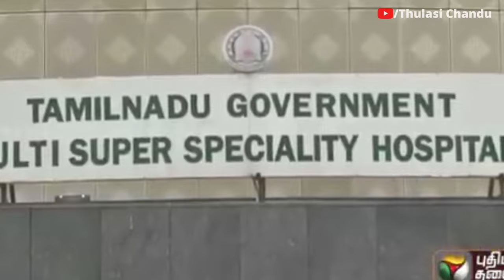అచ్చుగుద్దినట్లు ఆంధ్ర తమిళనాడు రాజకీయాలు || Thulasi Chandu Clips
ఇది పూర్తి వీడియో కాదు. Thulasi Chandu మెయిన్ ఛానెల్లో ఉండే వీడియోలోని కొంత భాగం ఈ క్లిప్స్ ఛానల్లో అప్లోడ్ చేయడం జరిగింది. పూర్తి వీడియో కోసం క్రింది లింక్ను క్లిక్ చేయండి.